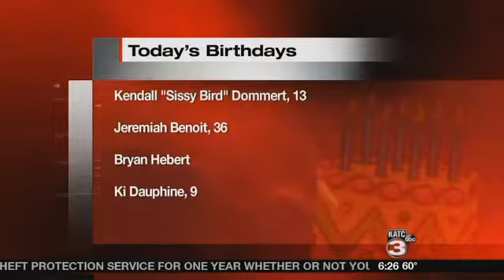Happy Birthday 9/8/2017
Happy Birthday from GMA o you!